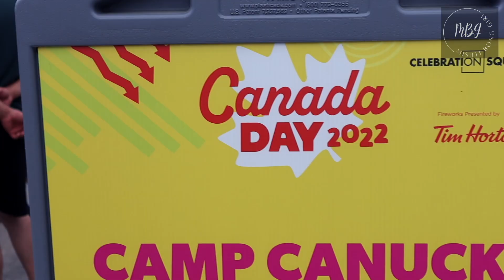কানাডায় কিভাবে Canada day পালন হয় | Canada day 2022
Hello Everyone,

👉 CANADIAN STYLE RESUME : youtu.be/l5PRWCpohdo

👉 How to Verify Fake Job Offer Letter : youtu.be/kUyEH29ov_8

👉 HOW TO STUDY IN CANADA youtu.be/9w6MhVeREts

👉 TOP 7 EASIEST WAYS TO IMMIGRATE TO CANADA youtu.be/IRRkLAgKsIY

👉 FIRST MONTH EXPENSES IN CANADA  :  youtu.be/5E3We8yNfaM

👉How  To Get A JOB In CANADA : youtu.be/3s3sJRVDTnc